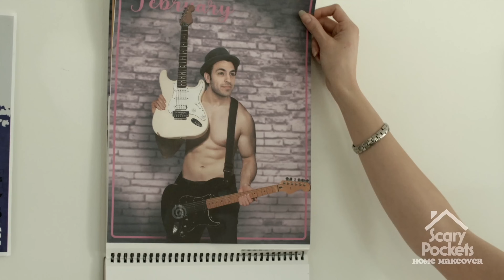Kiss Me More | Doja Cat | funk cover ft. Samuel Larsen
Join the Vinyl Club tier by Feb. 28 to get "Technicolor Magic" AND "Best of 2021" on vinyl!

A funk cover of Doja Cat's "Kiss Me More" by Scary Pockets & Samuel Larsen.

MUSICIAN CREDITS
Lead vocal: Samuel Larsen
Drums: Abe Laboriel Jr.
Bass: Nick Campbell
Keys: Carey Frank
Guitar: Ariel Posen
Guitar: Ryan Lerman

VIDEO CREDITS
DP: Kenzo Le
Editor: Adam Kritzberg
Skit editor: Jude Smith

Recorded Live at East West in Los Angeles, CA.